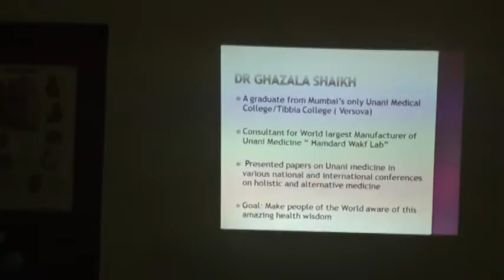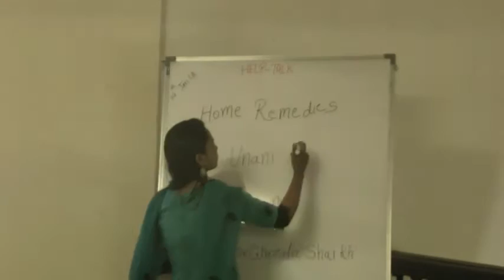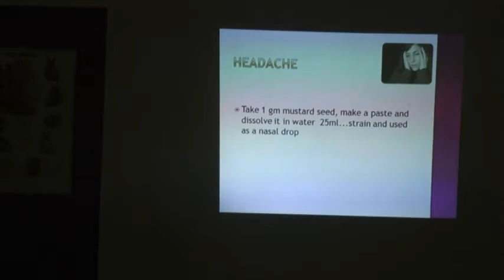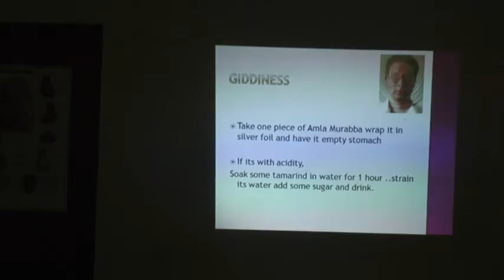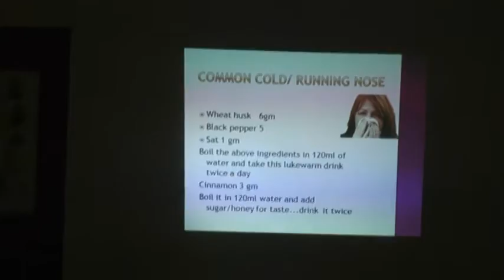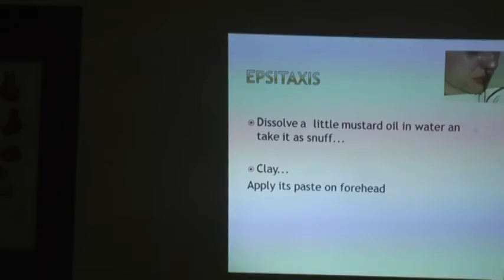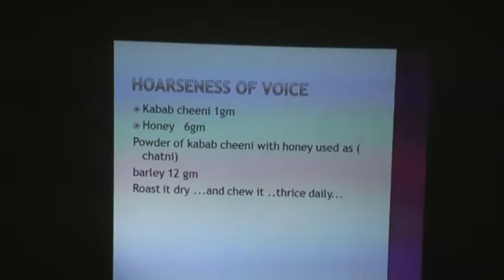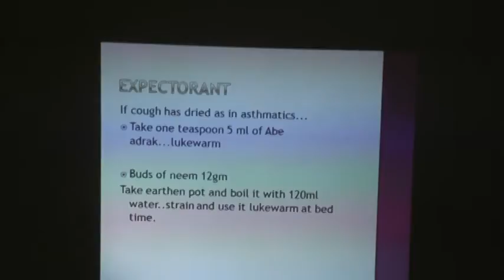Home Remedies In Unani Medicine By Dr. Ghazala Shaikh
This video is a talk by Dr. Ghazala Shaikh at HELP on 14th Jan 2013. Topic "Home Remedies In Unani Medicine" This is part of the HELP Talk series at HELP, Health Education Library for People, the worlds largest free patient education library Speaker's Info- 9